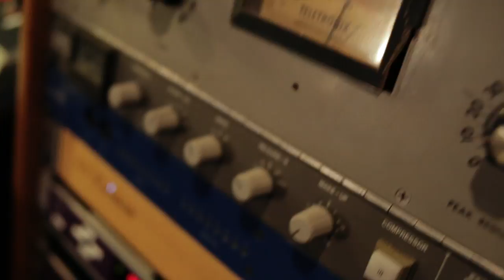KaiL Baxley - A Light That Never Dies (Album Trailer)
Album Trailer for KaiL Baxley's "A Light That Never Dies"

Listen on Spotify: spoti.fi/KaiLBaxley

Sign-up to be the first to hear news from KaiL